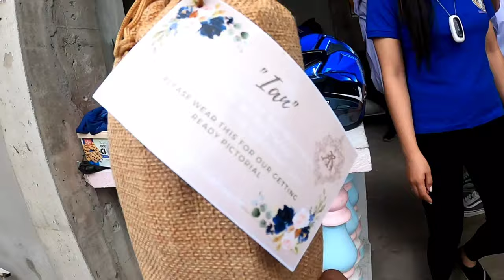PINSANS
VLOG# 86
Late Upload, Basketball vlogs na susunod !!!

Also Please Like and Follow
Team Kawilihan Ventures